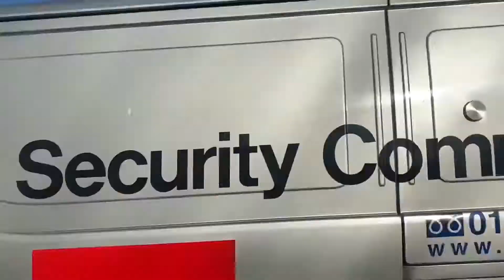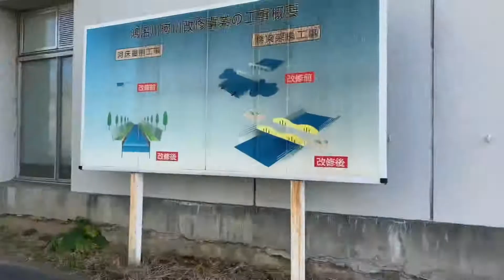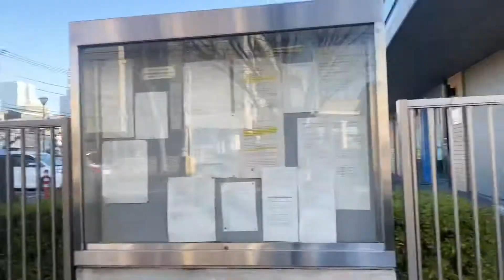Immigration Bureau Japan - 入館管理 || To and from Yono-Honmachi station (与野本町駅)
This video helps you to go Immigiration Bureau of Japan and municipality office located in Yono-Honmachi.